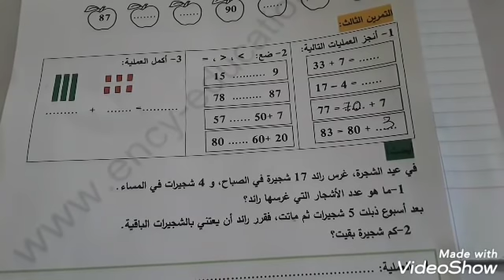نموذج مقترح في الرياضيات //سنة ثانية ابتدائي//